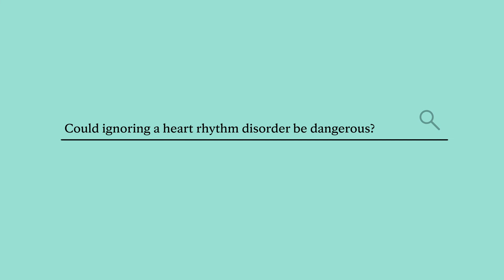Ask Mayo Clinic Health System – Heart Rhythm Disorders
What are heart rhythm disorders? Learn about common types of heart rhythm disorders, including atrial fibrillation, and why it could be dangerous to ignore the condition.

Vaibhav Vaidya, M.B.B.S., is a cardiac electrophysiologist in the Cardiology Department at Mayo Clinic Health System in Eau Claire, Wisconsin.